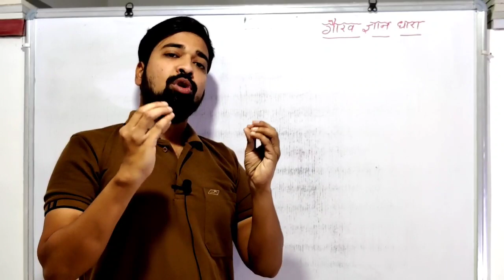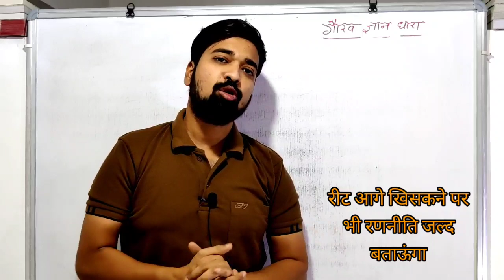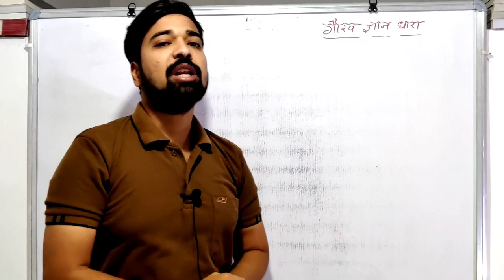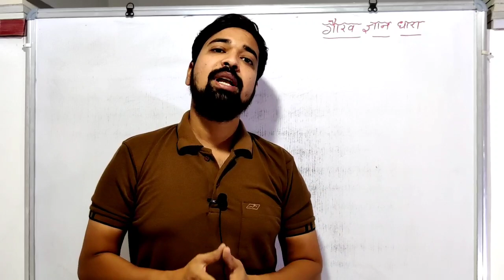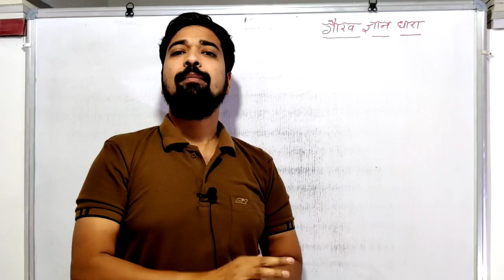आप सभी की दुआओ से कोरोना से जंग जीत ली-गौरव सर|जल्द नियमित क्लासेज फिर से शुरू हो जायेगी।